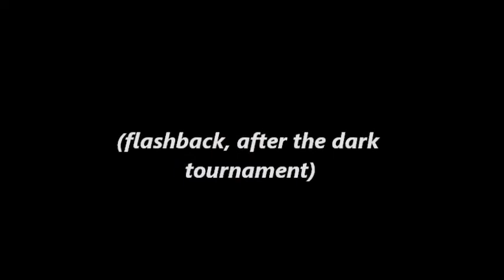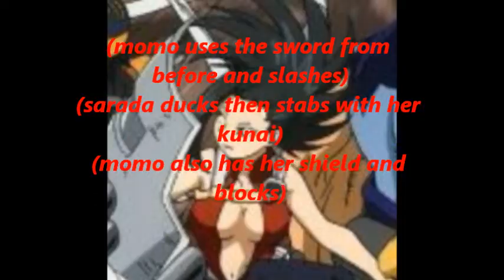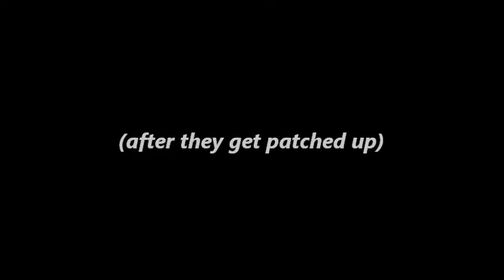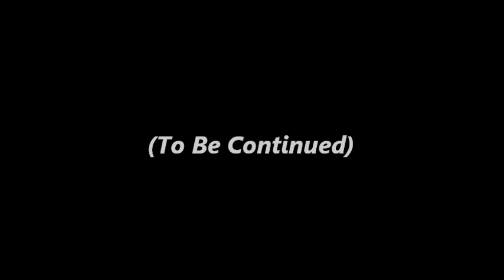Fairy Tail Next Generations Episode 54